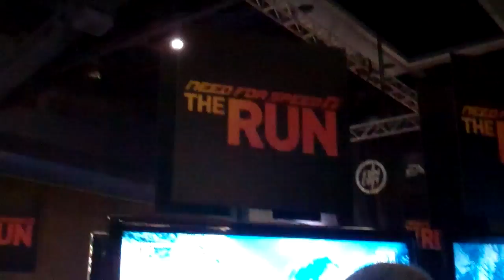Need For Speed The Run Gameplay